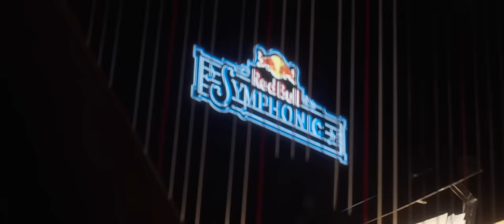12os Pithikos - Xronia Polla | 12ος Πίθηκος - Χρόνια πολλά (Official Music Video)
Το τραγούδι ηχογραφήθηκε και βινετοσκοπήθηκε κατα τη διάρκεια της συναυλίας με τη Συμφωνική Ορχήστρα του Δήμου Θεσσαλονικης στο Μέγαρο Μουσικής Θεσσαλονικης.

Σκηνοθεσία -Κώστας Μανδυλας
Κάμερα -Κώστας Μανδυλας,Δημήτρης Μανιάτης,Στέφανος Κέκης,Νίκος Λαγός
Μονταζ -Κώστας Μάνδυλας

Ενορχήστρωση - Λάκης Τζίμκας

Διεύθυνση Ορχήστρας - Μιχάλης Τραχαλιός

12os Pithikos - Xronia Polla | 12ος Πίθηκος - Χρόνια πολλά (Official Music Video)

Lyrics & Vocals by 12os Pithikos
Mixed & Mastered by -Xρηστος Μεγας